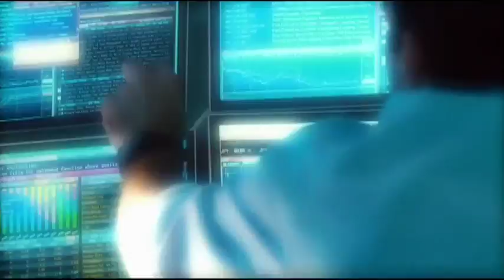Crítica: Margin Call - O Dia Antes do Fim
Isabela Boscov fala sobre o drama que transforma em ficção a crise dos bancos de investimentos americanos, ocorrida em 2008. Com clima de fim do mundo e ótimas atuações de: Kevin Spacey, Jeremy Irons, Stanley Tucci, Zachary Quinto e Paul Bettany.